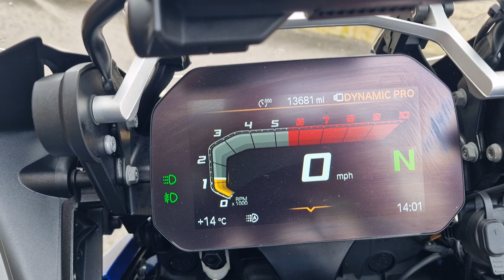BMW R1250GS Adventure